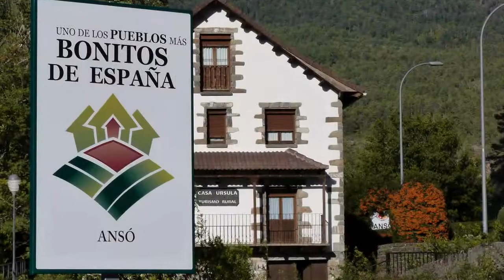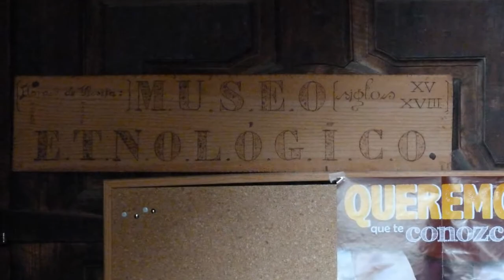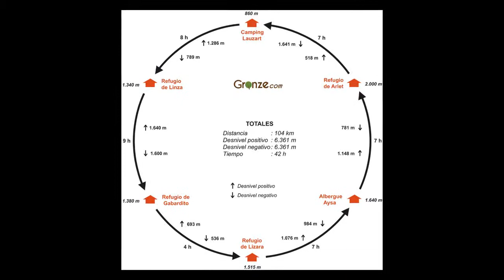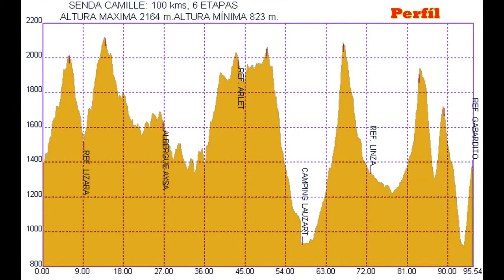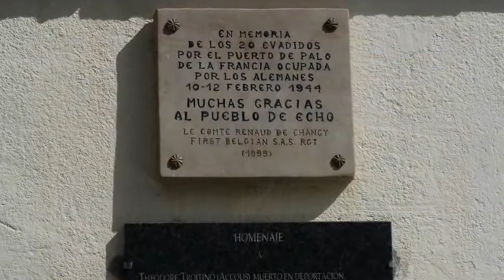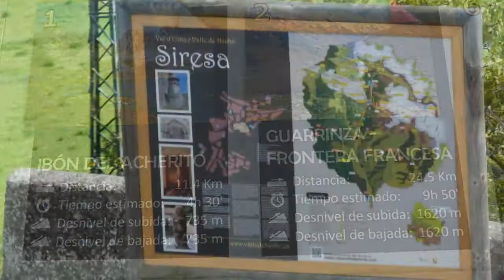Valles de Ansó y Hecho (1)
Pueblos y valles de Ansó  y Hecho